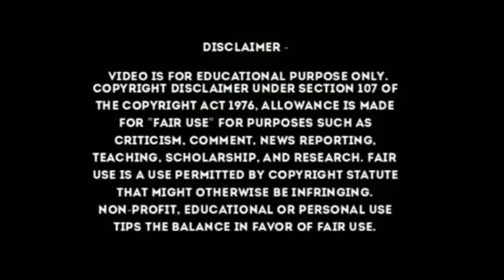WORD_OF_HONOR_Novel_Loss Of A Soulmate_Part 10_In_Hindi_Explained_(Wenzhou)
For regular updates. Please support me and my channel.

Music Credit
Title : The End
Type Of music : Chillstep